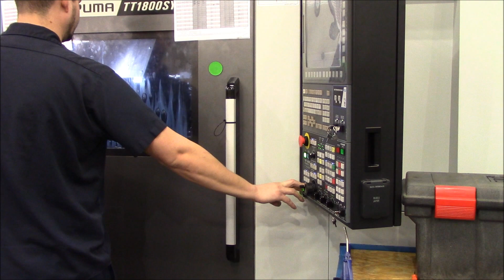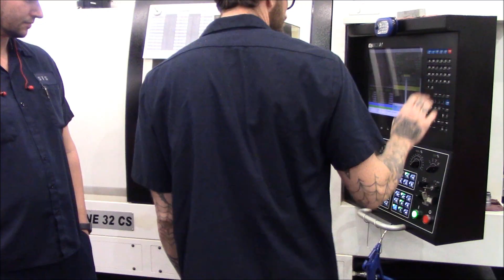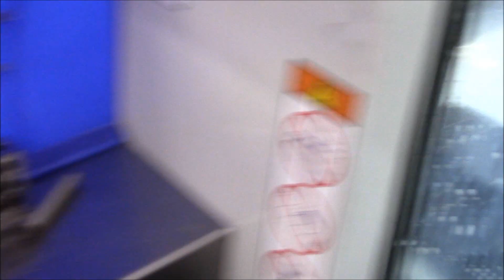Palmetto State Armory/STS machine tour.